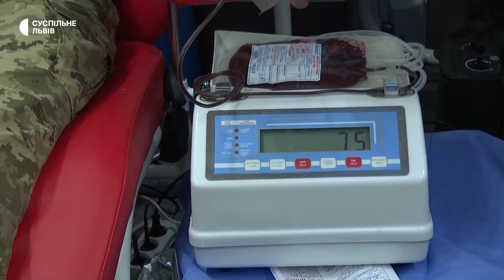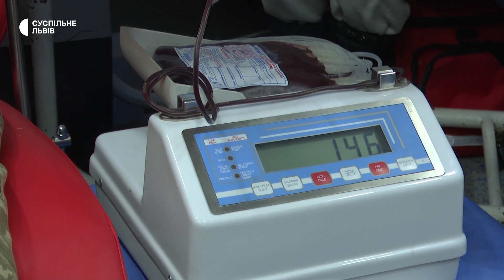Як військовослужбовці з ТЦК здають кров у донорському центрі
В обласному центрі служби крові у Львові бракує донорської крові. Сьогодні до поповнення запасів долучились військовослужбовці Сихівського районного Територіального центру комплектування та соцпідтримки. Військовослужбовець Андрій Опаленик розповів, що здає кров кожних 2-3 місяців, адже відчуває обов'язок перед побратимами. Більше дивіться у сюжеті.